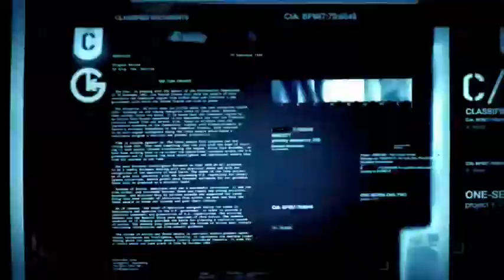Call of Duty Trailer